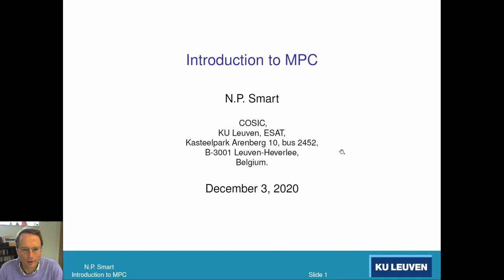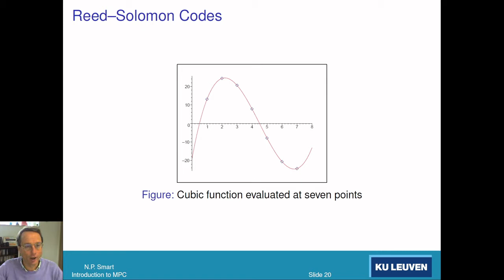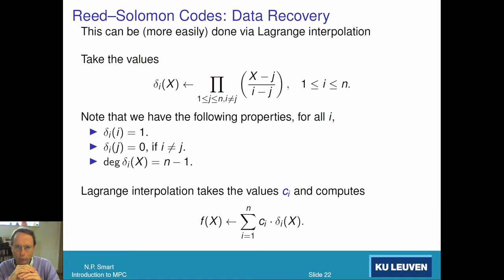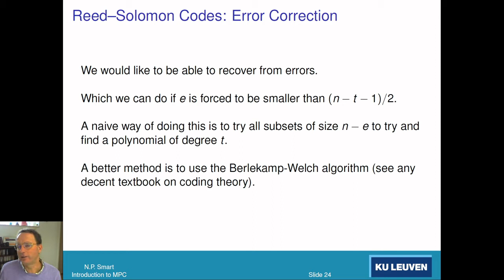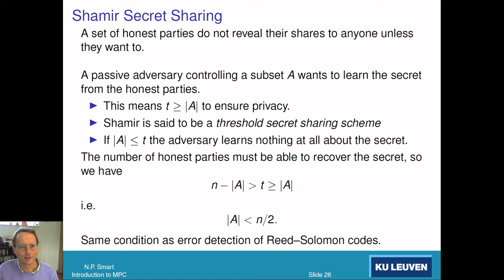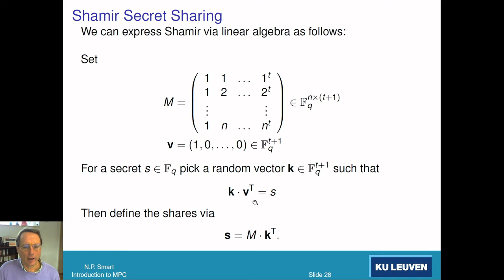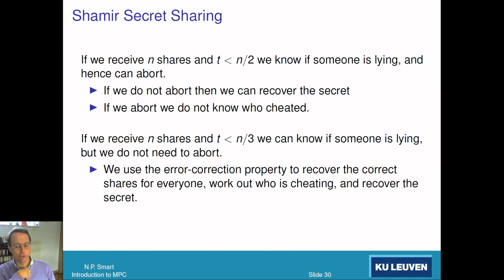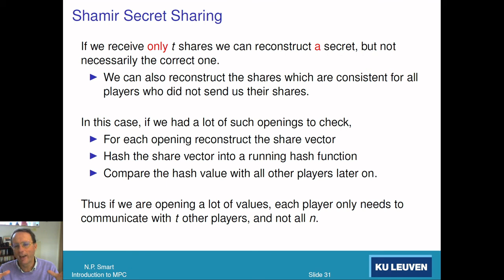MPC Course Lecture A Part 3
In the third part we describe Shamir secret sharing and its link with Reed-Solomon codes.